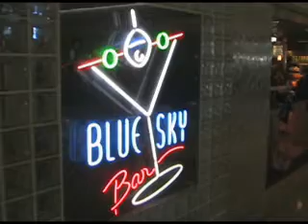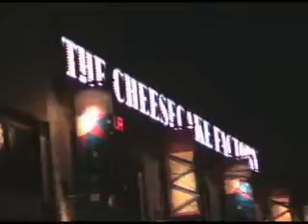Business in Atlanta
Scenes from my small trip out to Atlanta.